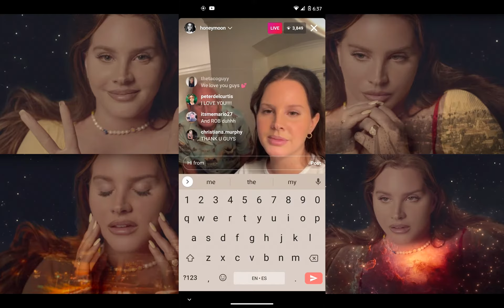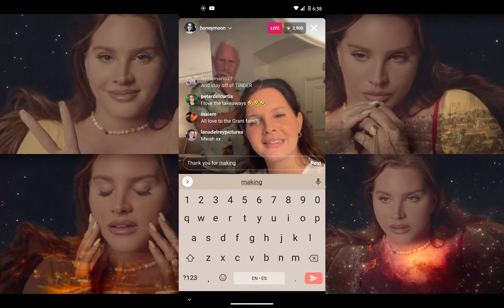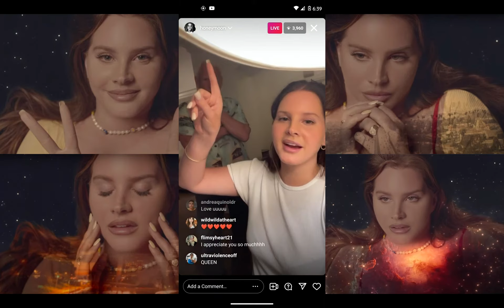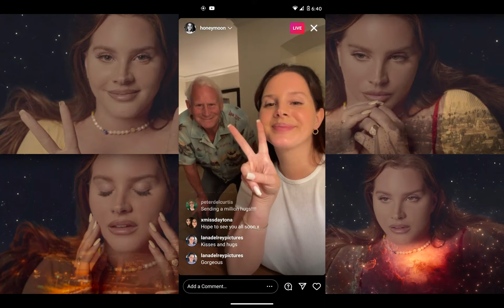LANA LOVES YOU! LANA TELLS FAN "I LOVE YOU"😍😘💗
Lana Del Rey closed out her IG Live Stream celebrating the release of Blue Banisters by thanking fans for spending time with her. As well as showing support. This stream took place on the

Pre-Order Blue Banisters Now!
Black Vinyl [2 LP]
Red Cassette